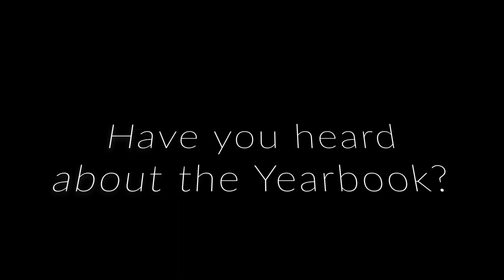Yearbook Promo Video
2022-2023 Yearbook Deadline is May 1